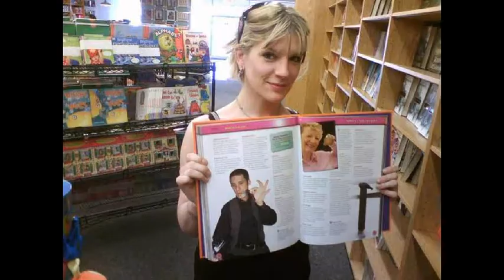Paul Carpenter / Audition / Big Easy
This is my second part for the second part of the audition for the show entitled
"The Big Easy"

Paul Carpenter is a world traveling magician, performing from Street,
to stage, From cruise ship to Casino.An all around performer
that sings, makes all types of art, and meets
intersting people along his journey of life.

If you wanted to support me I have a patreon starting at $1 dollar a month or $12 dollars a year going all the way up to someone who would like to become a Diamond Yearly Sponsor at 8 thousand a month.  Yeah I know crazy right!.  It’s my dream though and it’s totally working!
I even have my own clothing Brand Called Pfunky!
Why might you ask?
Easy answer again!   I get all the support I need from those who are in my community.  They actually pay me to make my videos, travel the world, and meet the most interesting people I can find!.  This leads you to become inspired and change your life so that you too can live your dream.
Ok.  So now you might be saying…  OK I get it.  You make content on the internet, make silly videos and you want people to pay you for that.
Well, Yes I do.  It's a job.  I get up everyday and work just as hard as anyone else. I even make a daily video on Facebook and YouTube to inspire everyone in my community!
This video and pilot for a TV show took 6 months to put together and cost 10k
I help people quit smoking, or find another better job, or even better yet I help people find their better selves!.
I have been studying the mind since I was 13 years old.  I have many certifications and courses that I have taken in so many different forms of “self help, or esoteric belief systems.  I have also travelled extensively in my mind, using many earth medicines to expand my knowledge of self and become a greater version of me.
If you would like to have a one on one session.  I have a way for you to set up your first call with me.  Here is that link.
I also have a consulting service for those of you who are looking for a much more in depth and personal service.
Here is all the ways you could be involved with that
Over the years I have shared many ideas and implementations with tons of friends and clients.  Each one of them reaching new heights and personal goals.
Let me help you get there as well with personal 1 on 1 support
Weekly $2
Monthly $80
Yearly $ 800
Gold $1000
Diamond $8000
Each person will receive 1 / 15mintute strategy season
Monthly
Yearly members get 1hr a month
Platinum members 24/7 Support strategy and implementation.
Would you be interested?  If not do you know someone who would be.  Also what can I do to take it better for you to say yes!
Weekly
you only get 1 15 min call.  So you can't get that much from that call.  Strategy session is 1 hour at least.
Gold
Receives 1 hour monthly / 15 - 30 min weekly support / reframing / strategy etc...
Diamond
Gets my full 24/7 support on anything that is based on the building of your strategy session.  Design, Layout, and implementation.  Percentages of sales of what ever product can be laid out at a later date.  First creation of the dream.  Second implementation.
Diamond
1 hour weekly / 24/7 support
Plus everything else.
Gold and Diamond get both of my courses
Marketing 101 and Hypnosis NLP Course
Given 1 on 1
I truly wish you an amazing day, week, month and year!   If you would like to help please do.  I truly hope my content helps you find whatever it is you dream about and help it become your reality!
Sincerely and with Loving Spirit
Paul David Carpenter